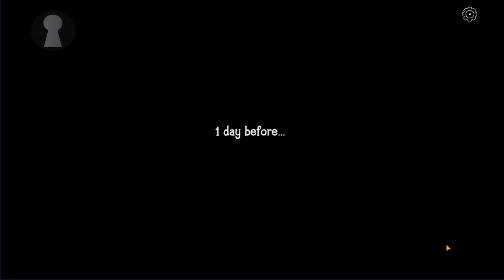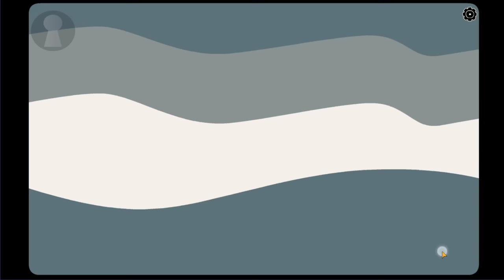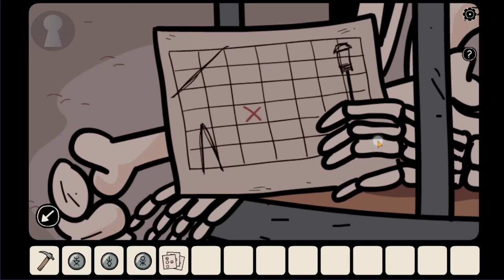Haunted Laia FULL Walkthrough (+ Secret Ending) - Dark Dome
Haunted Laia -  Dark Dome
Haunted Laia -  Dark Dome Escape room
Secret Ending

Story
A new family has arrived in Hidden Town, but since the day they moved in, they have been harassed by strange presences in their own home, until a few days later they disappeared without a trace. What happened? Where are they? Help Laia solve the mystery and reveal the secrets behind her disappearance

This video is the complete walkthrough.